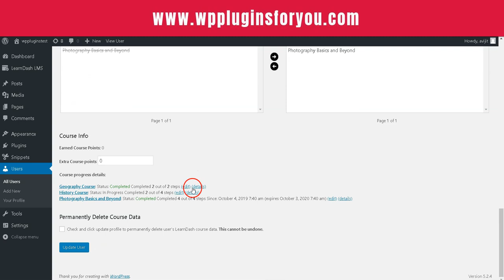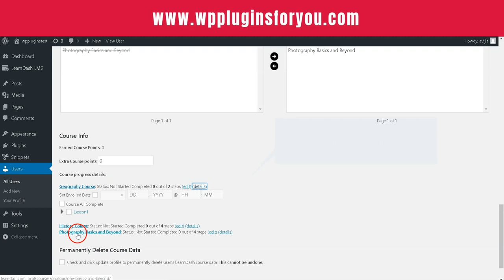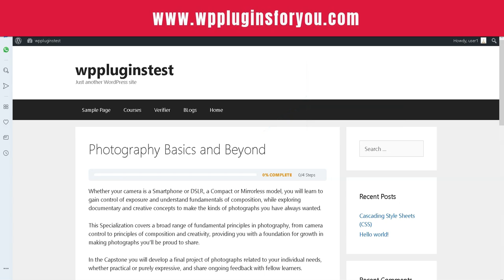How to delete User's Course Data permanently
Sometime , as an Admin for Learndash Course, you may need to delete all the course data permanently .